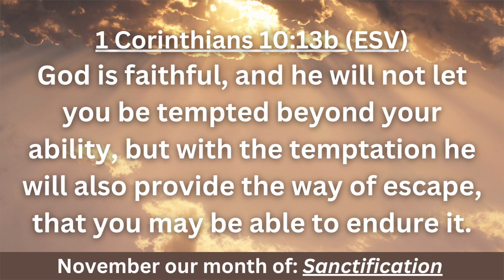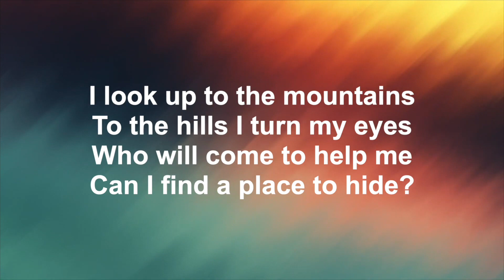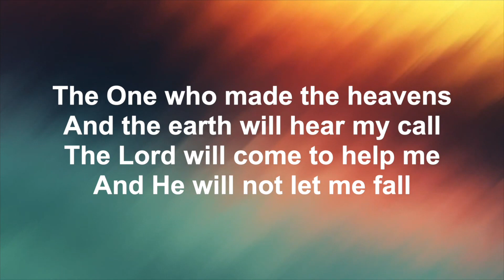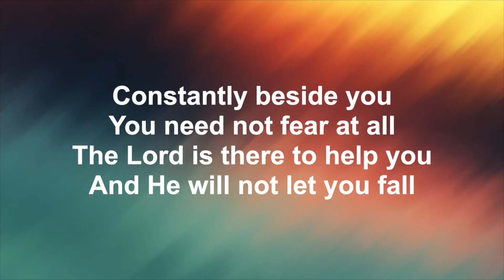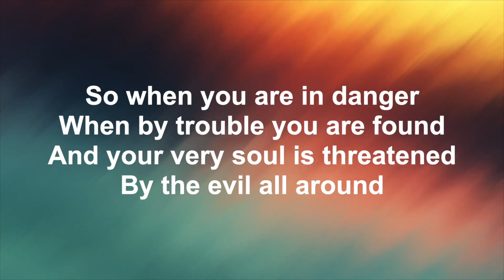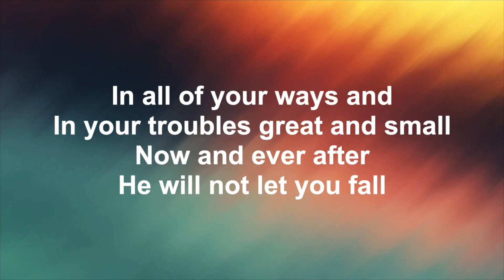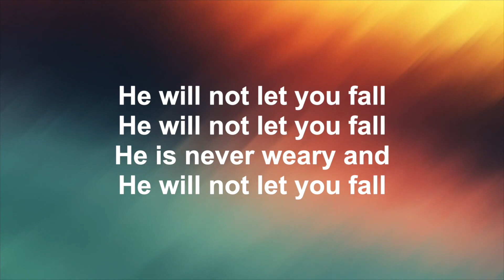Daily Encouragement with Pastor & Pastor Mrs Okunnu | November 8, 2023